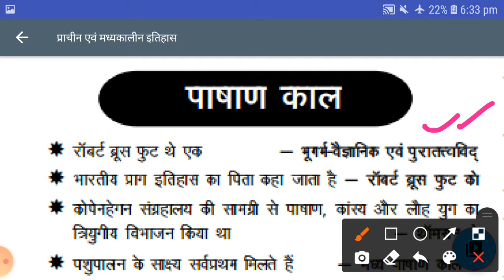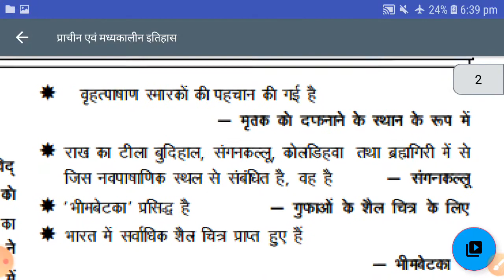BPSC । 67th BPSC और दारोगा घर बैठे करें तैयारी By SANTOSH Sir ।। पाषाण काल ।। प्राचीन एवं मध्यकालीन।